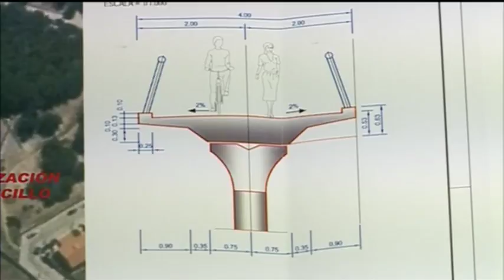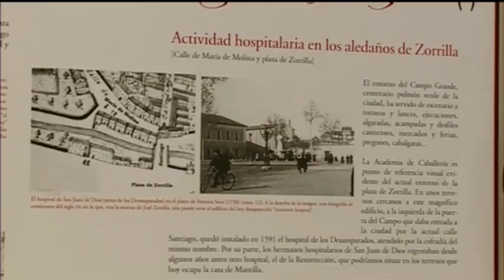Titulares Noticias 8 Valladolid Edición de noche Miércoles 9 de agosto de 2017